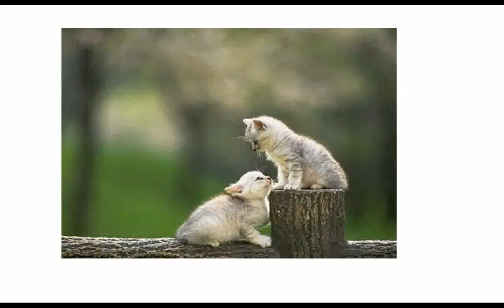world wallpaper 2